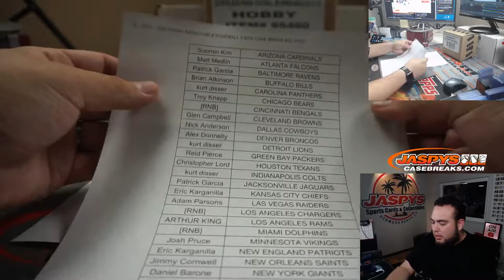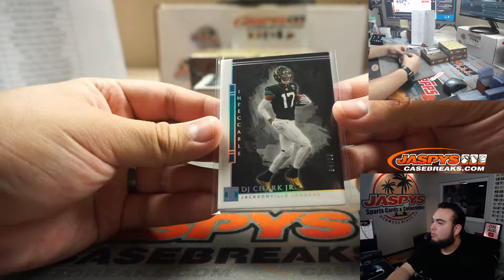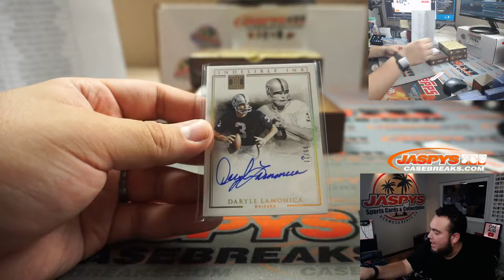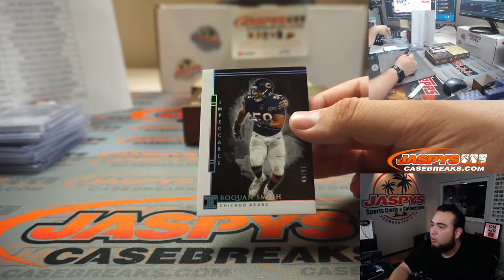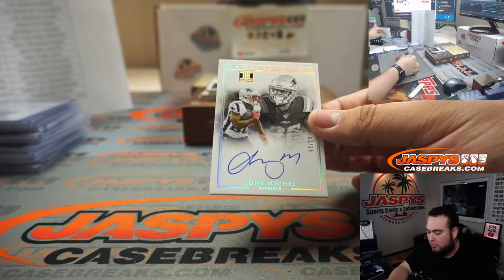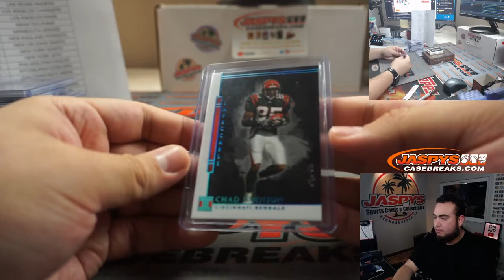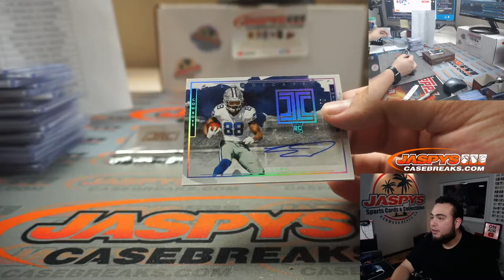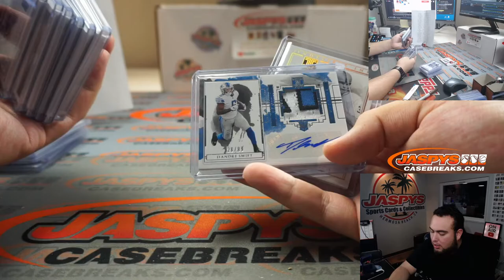2020 PANINI IMPECCABLE FOOTBALL 3-BOX CASE BREAK #20 *PYT*